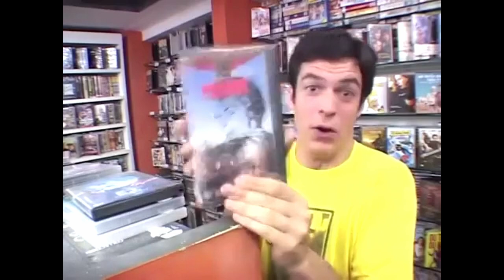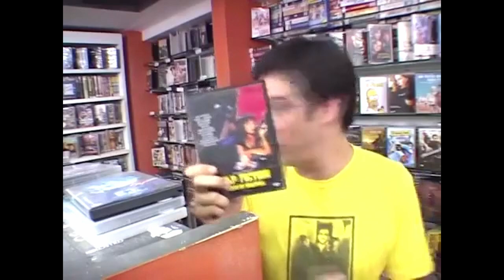Mateus, o Balconista | Trilhas